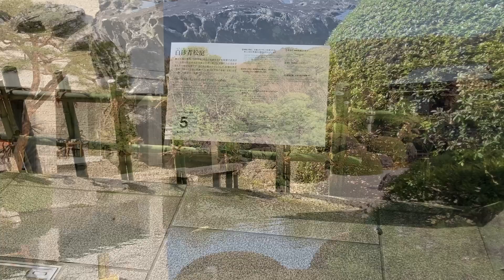足立美術館 日本庭園 Adachi Museum of Art Japanese Garden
Adachi Museum of Art
Japanese Garden